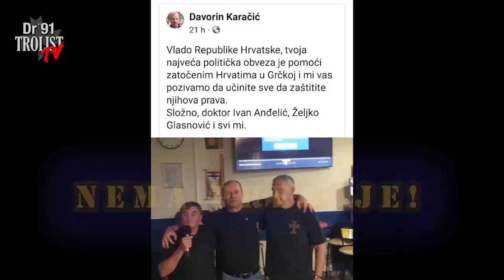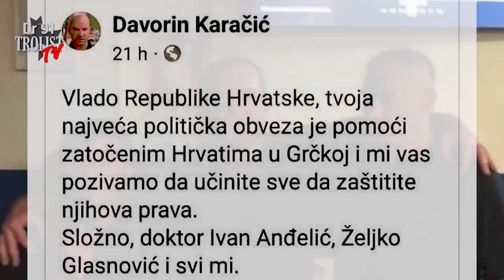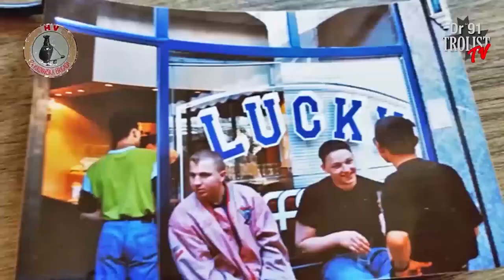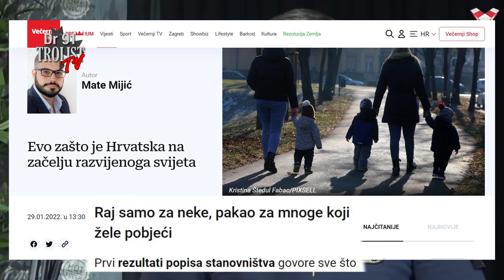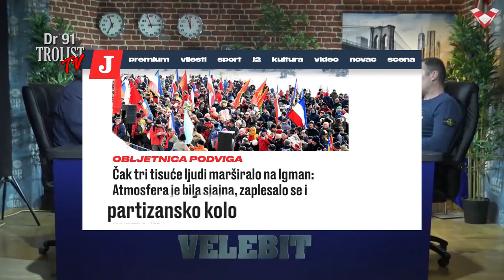Golub mira | Hrvatski Doktor Rata - Karačić "Borba Se Nastavlja"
3. sezona popularne emisije
GOLUB MIRA
"Karačić "Borba se nastavlja"
Sedma epizoda u novoj sezoni.

Nastavljamo dalje sa svjedočanstvima Doktora s tribine u udruzi BBB-a. Odlučili smo ići s manjim isječcima kako bi vam bilo lakše pratiti bar dio te veličanstvene tribine. Nakon Doktorovih isječaka, kao što je najavljeno, bit će izdvojeni govori Generala Željka Glasnovića, Davorina Karačića, te nakon toga izjave istaknutih heroja naše novije povijesti.

Denis Šeler o ruskim utjecajima i medijima.

Je isječak sa Tribine Ivana Anđelića DOKTORA, koja se održala 14. rujna 2023. u Udruzi veterana BBB. Tom prilikom Doktor je iznio neke do sad nepoznate podatke o sebi, a i o svojim suborcima i nekim drugim osobama. Kroz priču o Vukovarskim okršajima iz 1991. i anegdote iz Domovinskog rata Doktor nam je održao ubrzani kurs o tome kako postati ratnik i kakve to povlači posljedice te kakvi su mogući uzroci.
Podsjetio nas je kako se u ratu ponaša đentlmen, posebno se posvetio objasniti nam koliko je važna upornost i koliko dragocjeno vrijedi doprinos čak i najmanjeg i najslabijeg sudionika.

Osim Doka, na tribini su govorili:
Željko Glasnović
Davorin Karačić
Gordan Šebalj
njihove poruke će biti objavljene tijekom narednih dana.

Zahvaljujemo Doku, Glavi, Kari, Tomi, Bosancu i svima ostalima koji su tu večer bili prisutni i doprinjeli da se konačno bar na par sati osjećamo kao svoj na svome.

Jer kao da nam fali još korak da bi dostigli onaj neki unutarnji mir. Ono "nešto" da bi se baš osjećali zadovoljni u vlastitom Domu.

A to nešto je povezano sa kulturom i poznavanjem prošlosti.
A proizlazi iz naše vjere i njezine čvrstoće te ju konstantno i perpetualno nadograđuje i brusi.

Bog i Hrvati